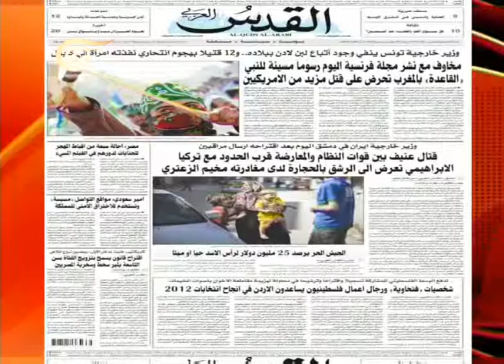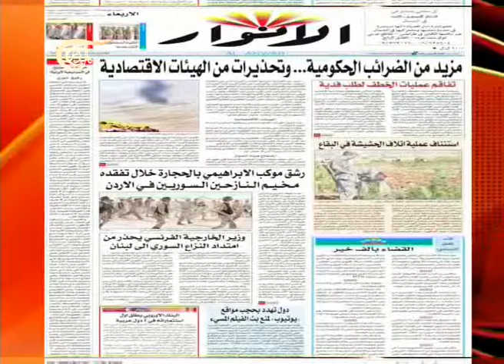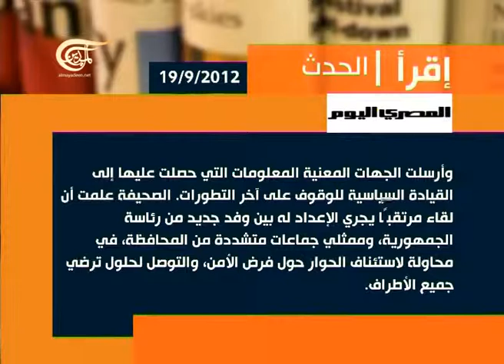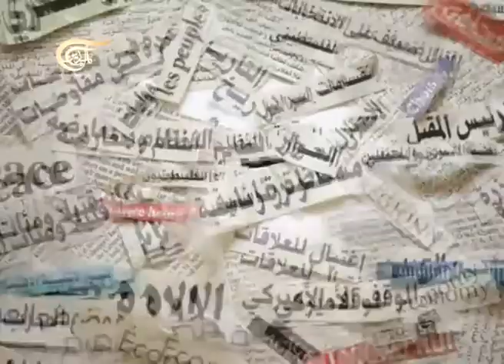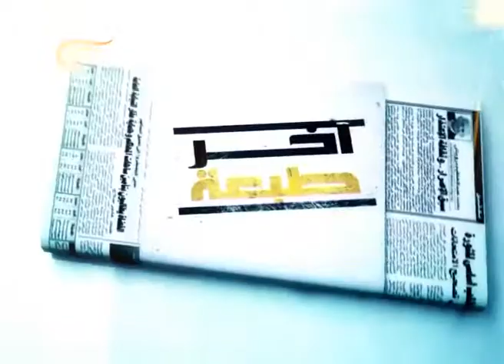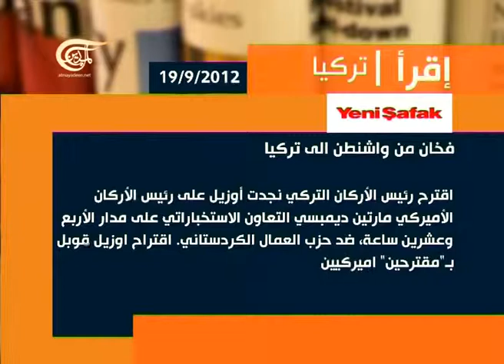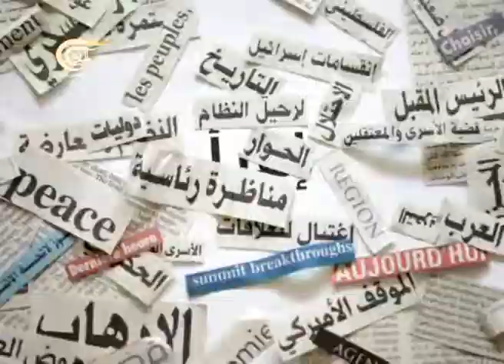آخر طبعة 2012-09-19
مع حسين الغباش - كاتب ومحلل سياسي إماراتي